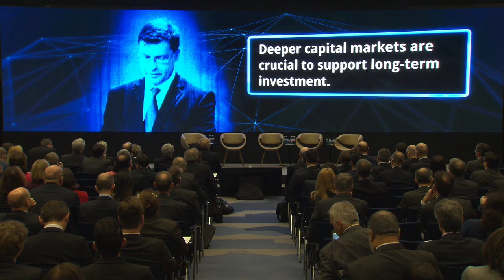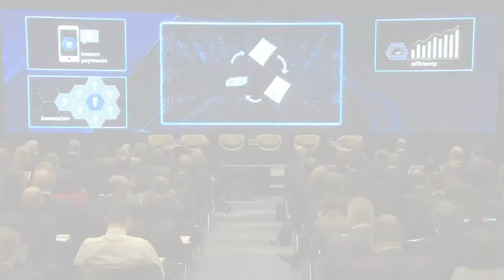Europe’s digital integrated market - Joint ECB/EC conference - 31 January 2017